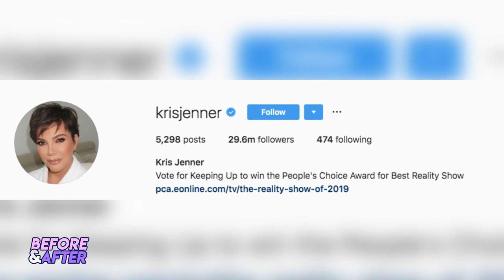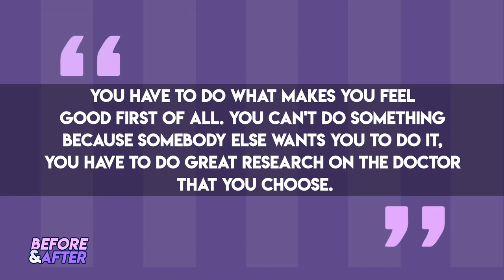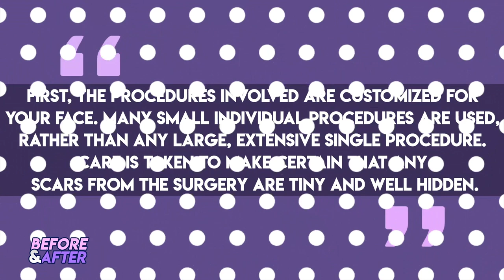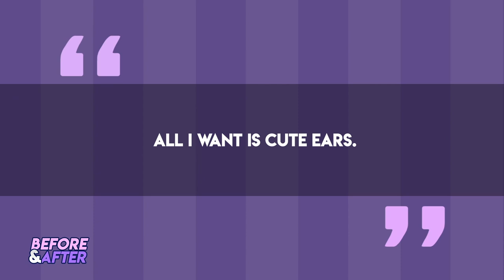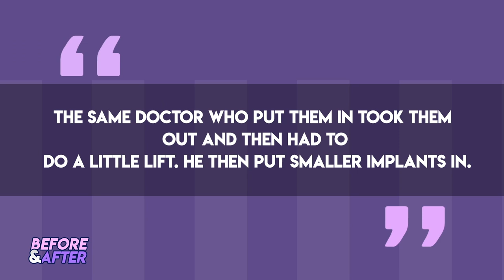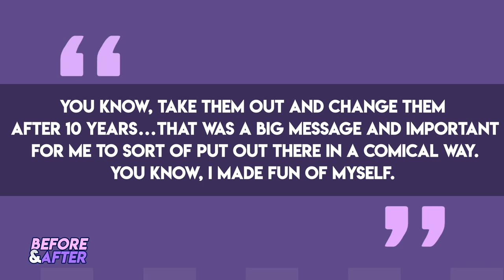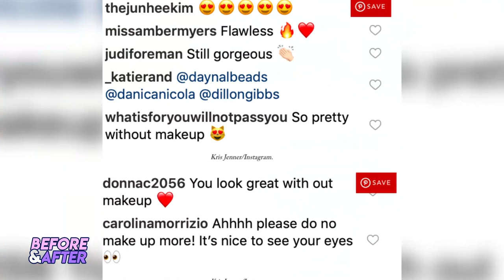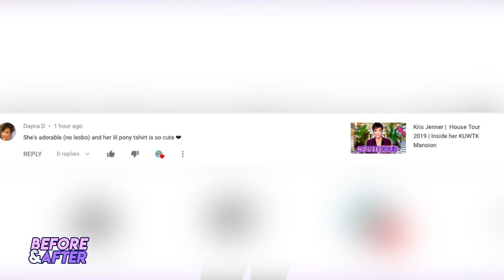Kris Jenner | Before and After Transformations | Plastic Surgery Rumours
Kris Jenner is an American television personality, entertainment manager, producer, businesswoman, and author. She rose to fame starring in the reality television series Keeping Up with the Kardashians alongside her daughters Kourtney, Kim, Khloe, Kylie and Kendall. This is her Makeover video on Before and After.